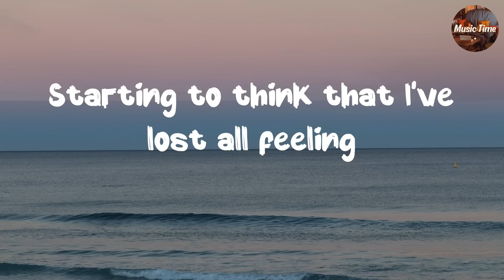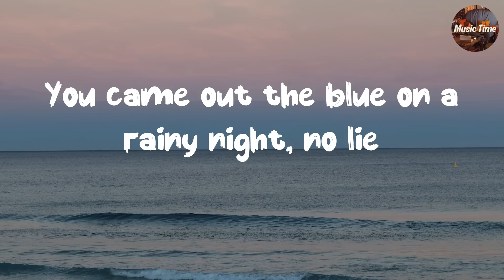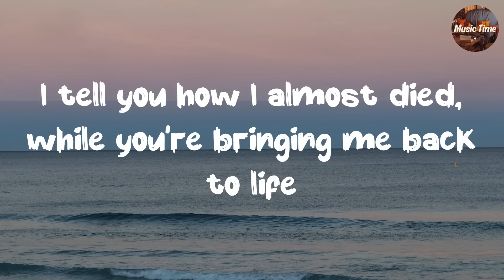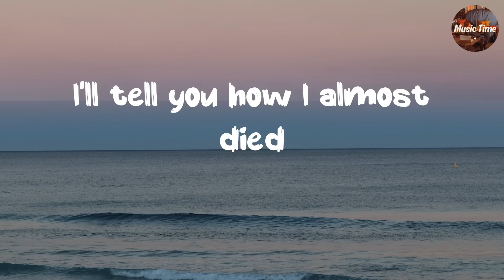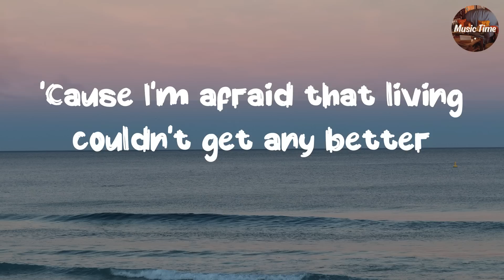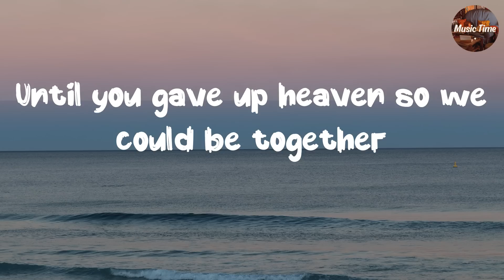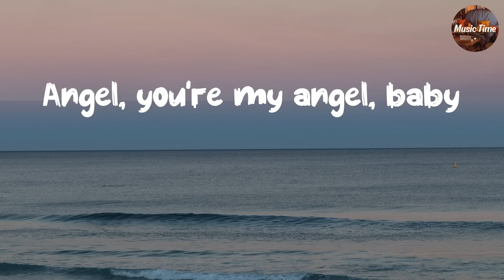🎧Angel Baby -💖 Troye Sivan -🌈 POP Lyrics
👋 Hey guys, welcome to [ Music Time ]!
💖 I am a lover of  Music Time , so I created this channel to share with you my favorite  POP Viral lyrics of popular songs.

Hastag:
Troye Sivan, Angel Baby, Baby, you're my angel, angel baby